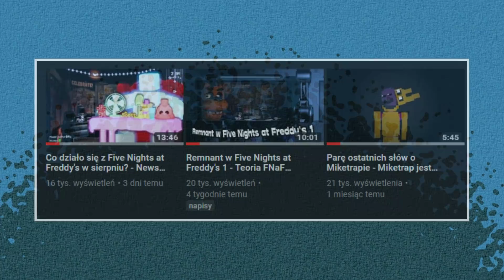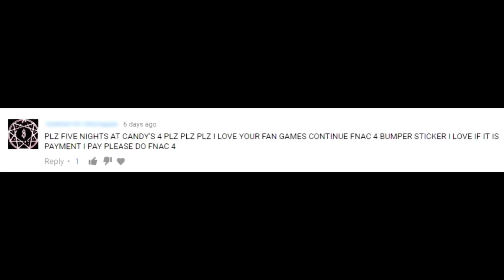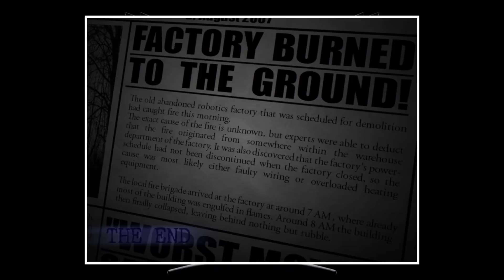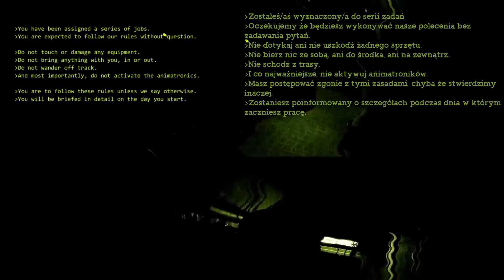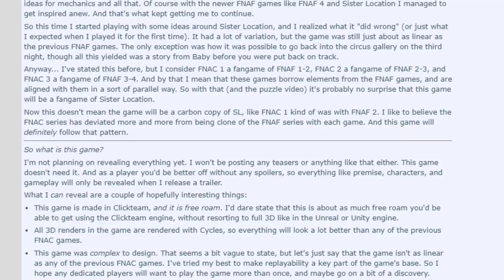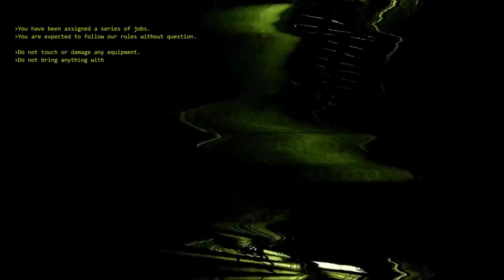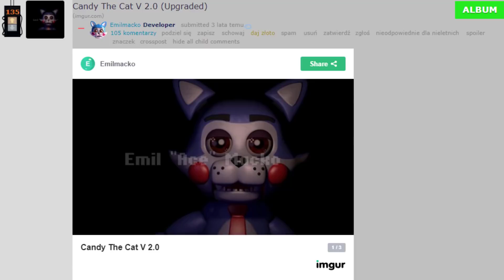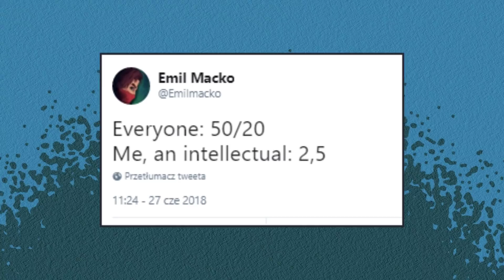Nowa gra Five Nights at Candy's - Omówienie Teaserów [PL/ENG]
Witajcie na kanale Ponguja - prawie całkowicie skupionym o serię Five Nights at Freddy's, teoriach, nowościach, gameplay'ach, fangame'ach etc etc. Znajdź coś dla siebie i zostaw coś po sobie - bardzo chętnie czytam komentarze, gdy na przykład zostawiam jakąś teorię i czekam na wasz feedback ;).